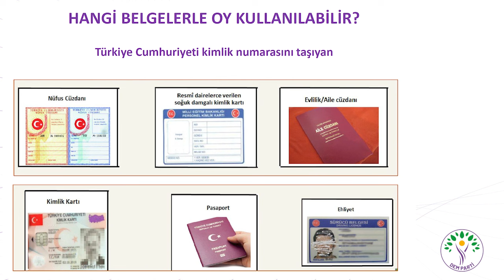2- Oy Verme Anında Dikkat Edilmesi Gereken İş ve İşlemler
Bu videoda sandık kurullarının oy verme esnasında dikkat etmesi gereken iş ve işlemler açıklanmaktadır.